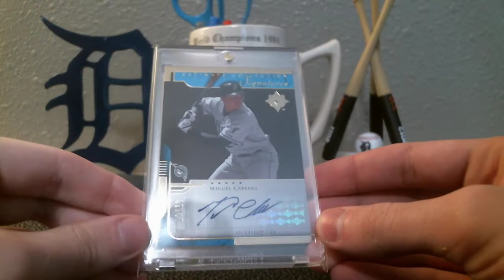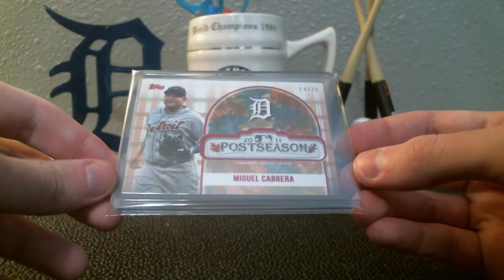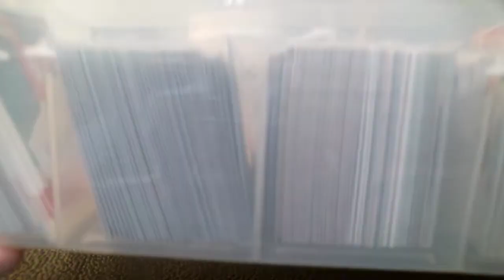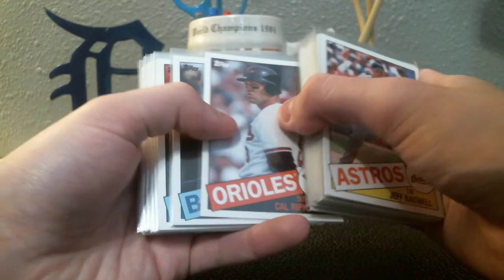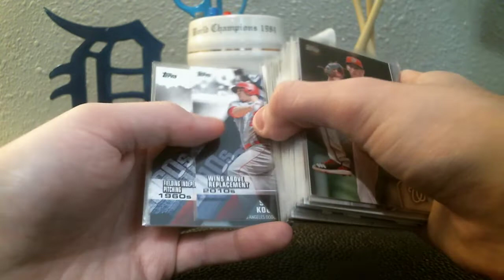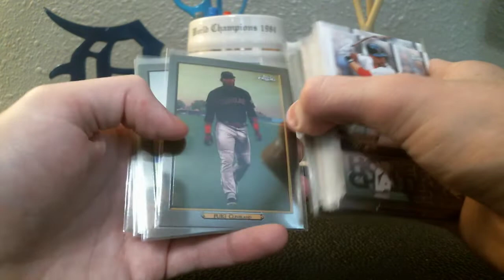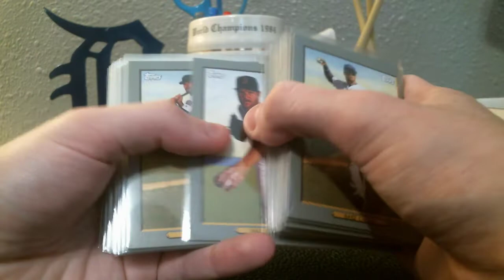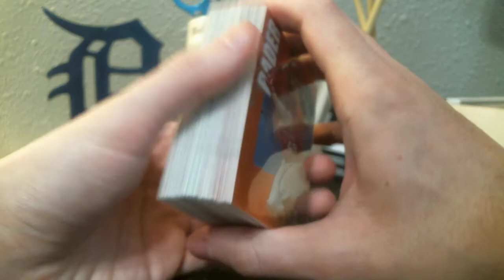Cincy Feb 2020 Card Show Recap, MP Fox Contest Response, & Dollar Box Rummage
Card show recap of my latest endeavor in Cincinnati, Ohio for February 2000. Inventory pickups along with a few Miguel Cabrera cards for my supercollection. Also, a little dollar box rummage with a contest response for MP Fox making some predictions for the 2020 baseball season!

As a sports card dealer, I always have new inventory in my eBay store.